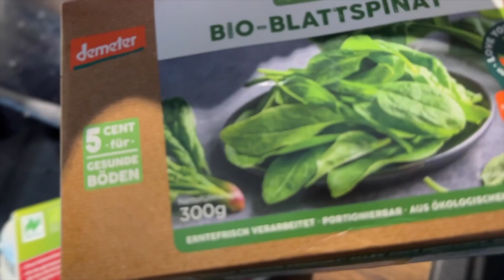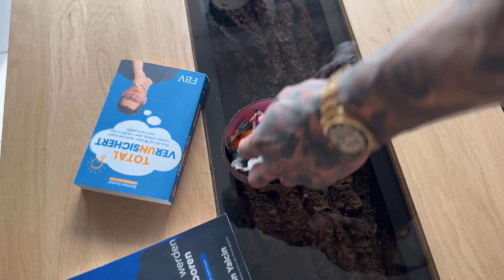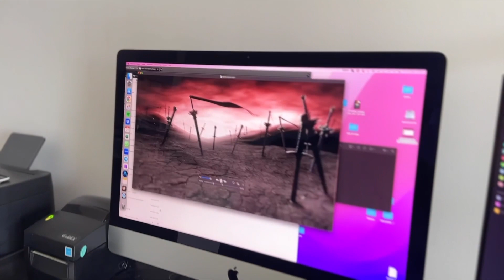STÄRKER SCHLAUER BESSER #14 - Neuer Goliath Trailer, Eat the Frog, Fitburn Presale NEWS